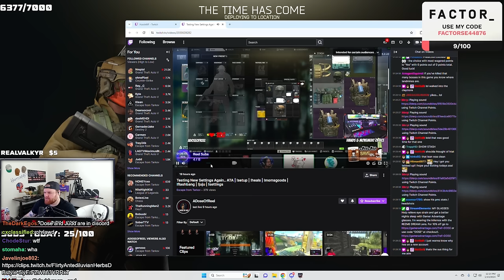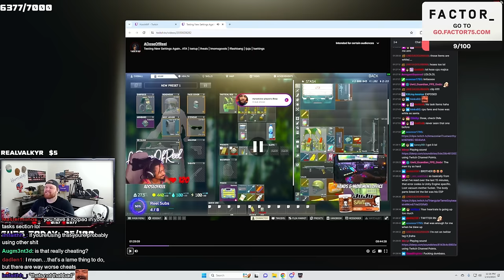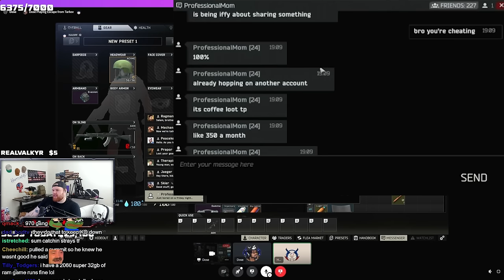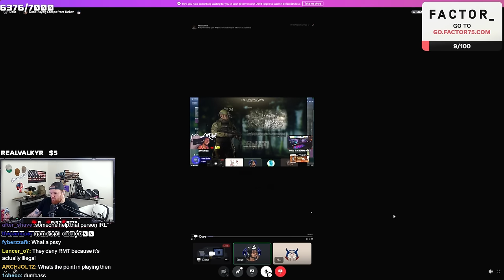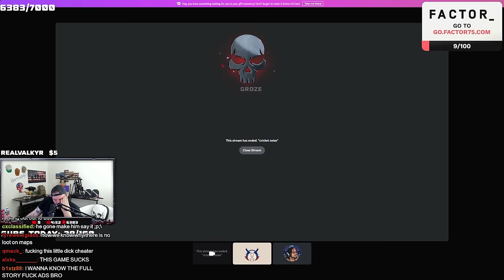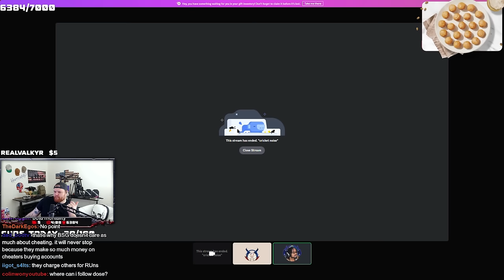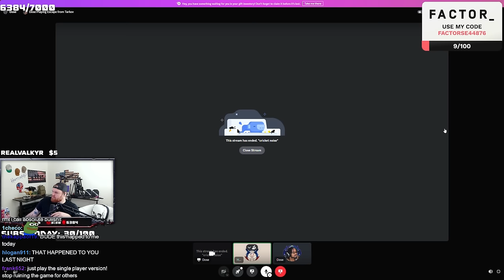Hutch reacts to a vacuum hacker (instant looting)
Escape From Tarkov with hutchmf. Boop the like button and tells us your favourite spot in the highlight.

follow @hutchmf on socials.